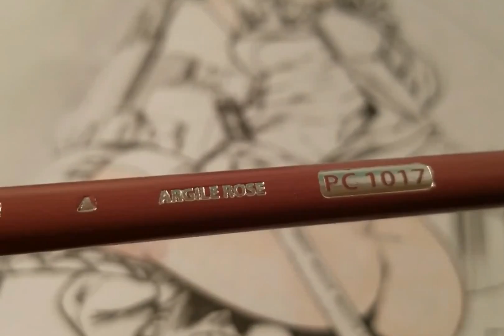Adult Coloring : Little Red In The Hood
Adult coloring is for adults. This is not a tutorial, but a demonstration of my process. The book I used is "Grimm Fairy Tales" Adult Coloring Book. I don't recommend it for kids, but I would for any Adult that enjoys a little naughty stress relief.  The paper in this book is a drop lower in quality than I would actually like. The pages do not come out unless you rip it from the binder. The actual pictures are good although some are a bit too detailed. All in all I give it 7 out of 10. It's an enjoyable stress reliever and not really something to turn into framed art. Artwork by Mike Krome. Coloring by Lori Green.